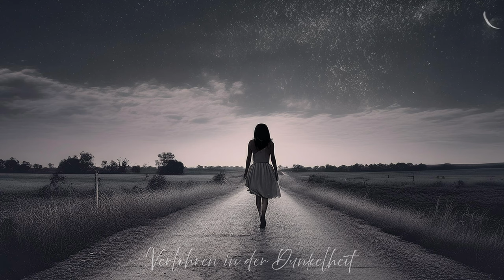Verlohren in der Dunkelheit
“Verloren in der Dunkelheit” ist eine eindringliche Ballade über Einsamkeit, Hoffnungslosigkeit und den Moment, in dem man sich ganz unten fühlt. Der Song fängt die Emotionen eines Menschen ein, der sich in der Dunkelheit des Lebens verloren hat, aber dennoch die Stärke findet, weiterzumachen. Es ist eine Geschichte über das Durchhalten, auch wenn alles um einen herum auseinanderfällt, und die leise Hoffnung, dass irgendwann ein Lichtstrahl den Weg zeigt. 🌑✨

Hast du dich schon einmal verloren gefühlt? Teile deine Gedanken und Erfahrungen in den Kommentaren! Deine Unterstützung hilft uns, solche Lieder weiter zu teilen. 💖